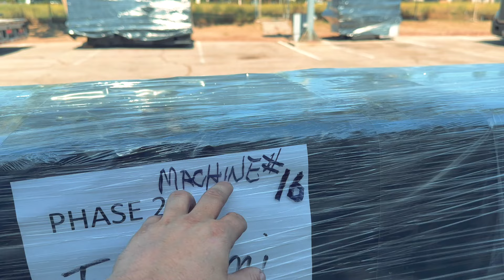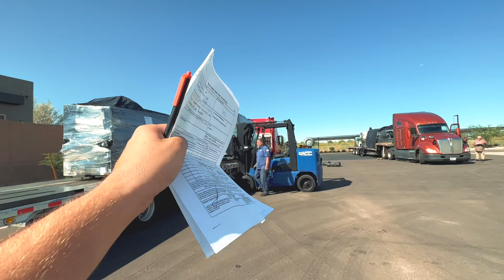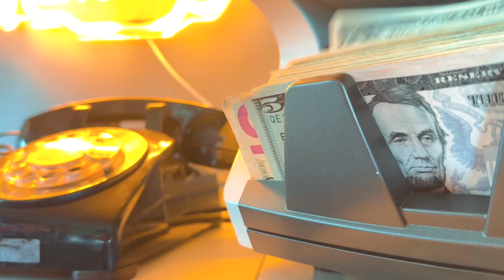Работа на траке в США. УЖЕ НЕ ПЛАТЯТ деньги! Брокер кинул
Сколько приносит работа дальнобойщика. Как быстро зарабатывают дальнобойщики, сколько зарабатывает дальнобой, сколько ты зарабатываешь, как зарабатывают дальнобойщики, как работать дальнобойщиком в США, работа дальнобойщик в Америке, какая зарплата дальнобойщика, если все же вы хотите работать дальнобойщиком, то продолжайте ездить за рулем и работать чтобы зарабатывать, деньги заработанные в дальнобое при этом вам будут сильно помогать. Мне к счастью приходилось работать дальнобойщиком и зарабатывать за рулем. И попробовав вы увидеть как заработать дальнобойщику – это легко. Поговорим о деньгах?